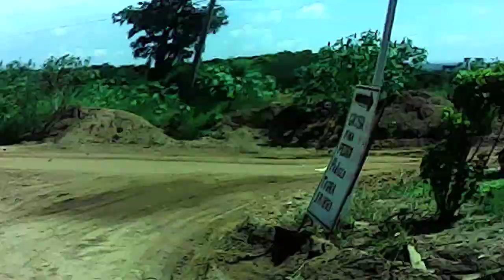Trilha alvorada da barra! Part 2 os cara no chuverao!